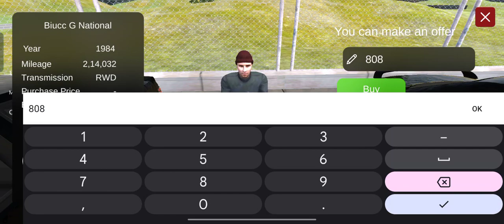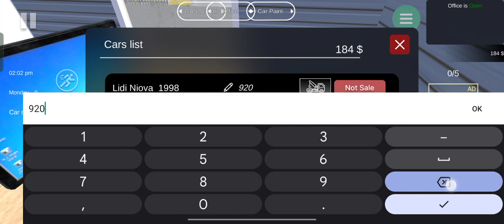CAR FOR SALE SIMULATOR 2023 ANDROID | CAR FOR SALE MOBILE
TAGS -

car for sale game for mobile
car for sale mobile game gameplay
car for sale game mobile download
car for sale mobile me kaise download karen